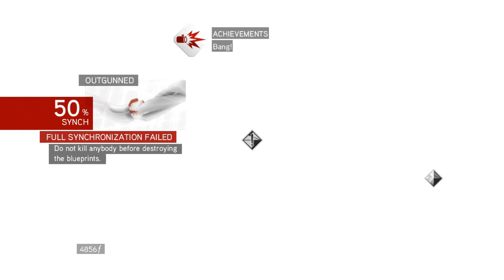Assassin's Creed Brotherhood - part 5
Hope you enjoy! مشاهدة ممتعة